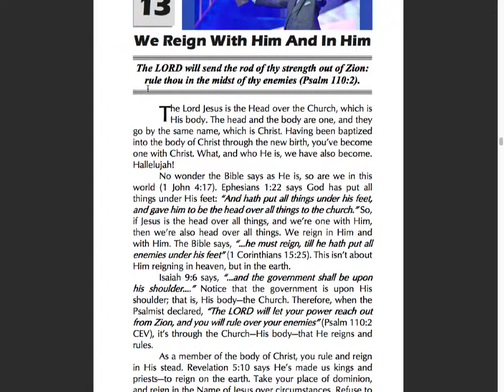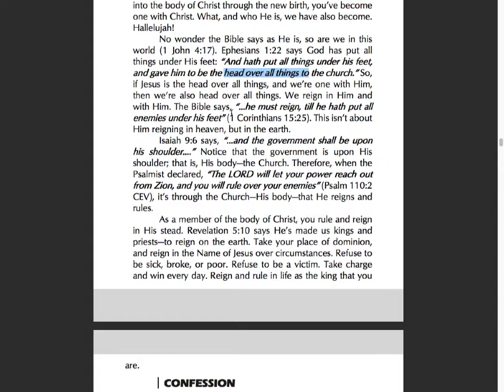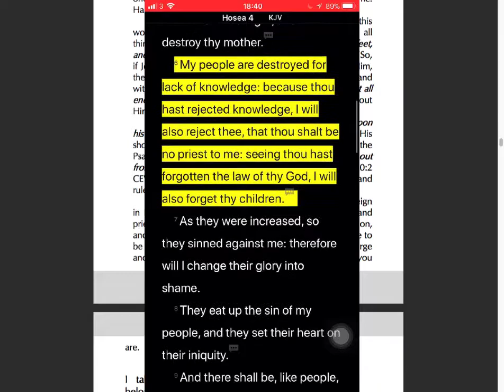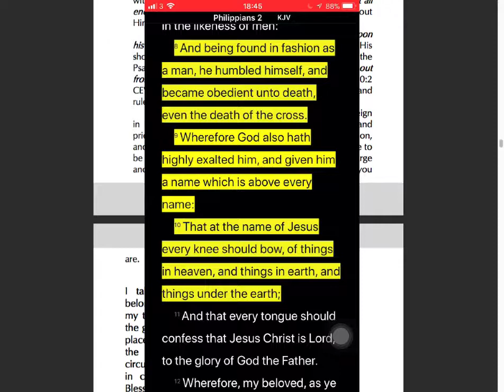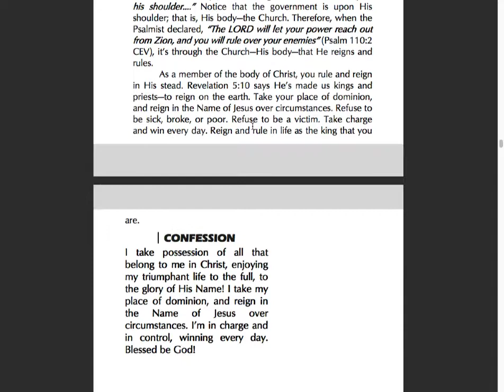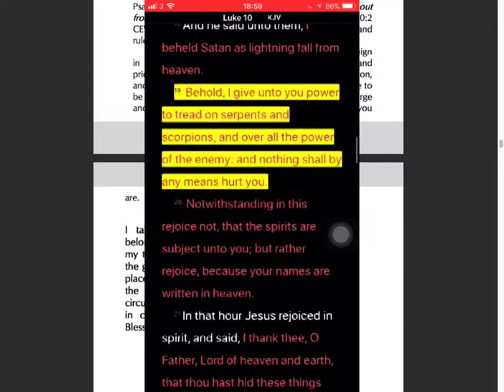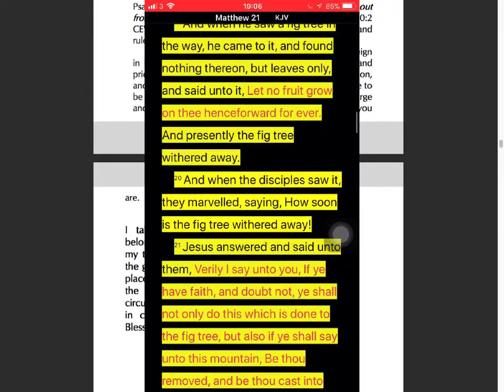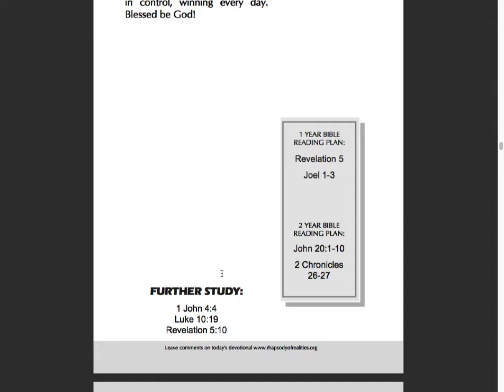Daily Devotional Today: How To Reign With Christ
Daily Devotional Today, Learn how to reign with Jesus.

We Reign With Him And In Him

The LORD will send the rod of thy strength out of Zion: rule thou in the midst of thy enemies (Psalm 110:2).

The Lord Jesus is the Head over the Church, which is His body. The head and the body are one, and they go by the same name, which is Christ. Having been baptized into the body of Christ through the new birth, you’ve become one with Christ. What, and who He is, we have also become. Hallelujah!

No wonder the Bible says as He is, so are we in this
world (1 John 4:17). Ephesians 1:22 says God has put all things under His feet: “And hath put all things under his feet, and gave him to be the head over all things to the church.”

So, if Jesus is the head over all things, and we’re one with Him, then we’re also head over all things. We reign in Him and with Him. The Bible says, “...he must reign, till he hath put all enemies under his feet” (1 Corinthians 15:25). This isn’t about Him reigning in heaven, but in the earth.

Isaiah 9:6 says, “...and the government shall be upon his shoulder. ” Notice that the government is upon His shoulder; that is, His body—the Church. Therefore, when the Psalmist declared, “The LORD will let your power reach out from Zion, and you will rule over your enemies” (Psalm 110:2 CEV), it’s through the Church—His body—that He reigns and rules.

As a member of the body of Christ, you rule and reign in His stead. Revelation 5:10 says He’s made us kings and priests—to reign on the earth. Take your place of dominion, and reign in the Name of Jesus over circumstances. Refuse to be sick, broke, or poor. Refuse to be a victim. Take charge and win every day. Reign and rule in life as the king that you are.

CONFESSION

I take possession of all that belong to me in Christ, enjoying my triumphant life to the full, to the glory of His Name! I take my place of dominion, and reign in the Name of Jesus over circumstances. I’m in charge and in control, winning every day. Blessed be God!